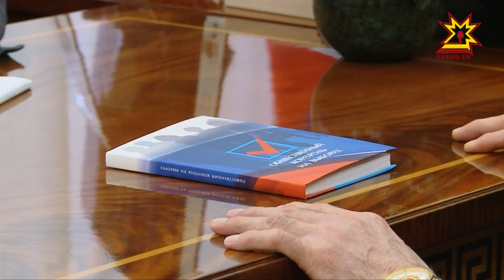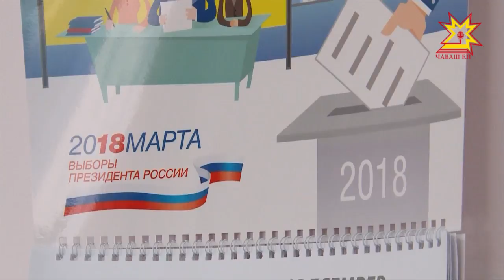Как готовятся общественные наблюдатели в Чувашии к предстоящим выборам Президента России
Как осуществляется взаимодействие с избирательной комиссией, насколько готовы избирательные участки, в том числе и  для людей с ограниченными возможностями здоровья, есть ли какие-то обращения на горячую линию в избирательную комиссию. Эти и другие вопросы  обсудили Глава Чувашии Михаил Игнатьев и  директор Московского бюро по правам человека Александр Брод.